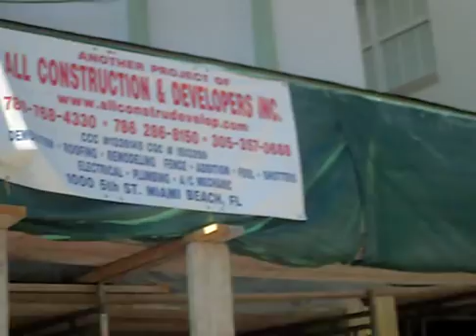ALL CONSTRUCTION & DEVELOPERS, INC.
                           GENERAL CONTRACTORS & ROOFING CONTRACTORS
                                                             COMMERCIAL-RESIDENTIAL AND INDUSTRIAL
                                                                                  FLORIDA-USA

September 06, 2010
Attention:  OWNERS OR PROPERTY MANAGER

ALL CONSTRUCTION & DEVELOPERS INC offers solutions for ALL your buildings needs. We will like to anticipate that ALL CONSTRUCTION is a family owned and operated company fully licensed and insured. You can be sure that we stand behind our work and guaranteed at 100%. Our staff is composed of professionally trained technicians.

As follow we present some of the services we provide:

INTERIOR AND EXTERIOR REMODELING
INTERIOR AND EXTERIOR PAINTING
INTERIOR AND EXTERIOR RENOVATION
FLOORING (tile, wood)
CEILING
CABINETRY   (real wood, thermo foild, presswood)
TUB AND BATH ENCLOSURES
A/C REPLACEMENTS
MASONARY AND STUCCO
ALL TYPES OF NEW AND REMODELING CONSTRUCTION PROJECTS
ROOFING (any type, tile, shingles and flat)
POOLS (dising, repairs and new)
FOUNDATION
DEMOLITIONS
PLANS
PERMITS
VIOLATIONS
ADDITIONS
AT ALL CONSTRUCTION & DEVELOPERS INC. We will like to thank you again for the opportunity to establish a long and lasting
Sincerely,